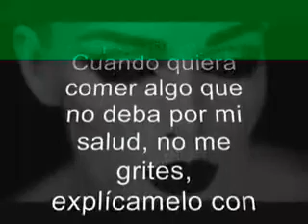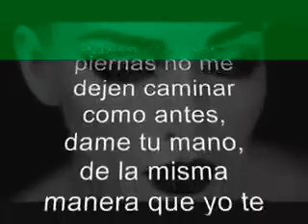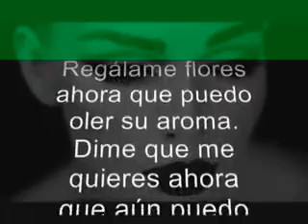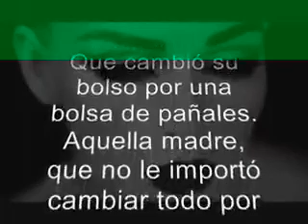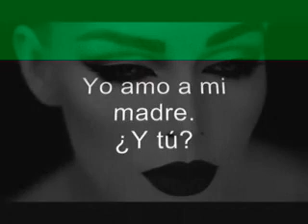23 de abril de 2017